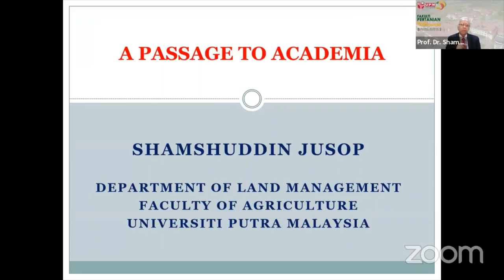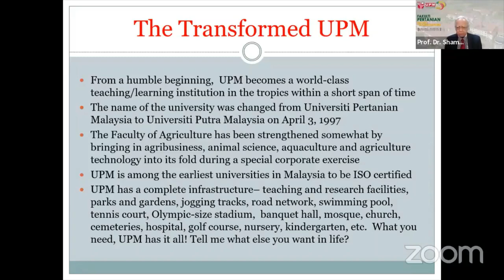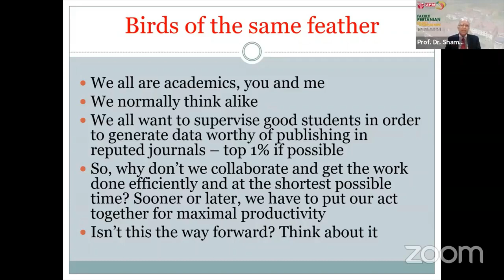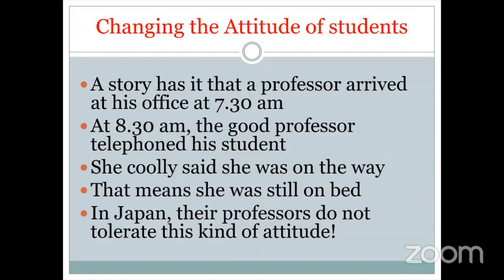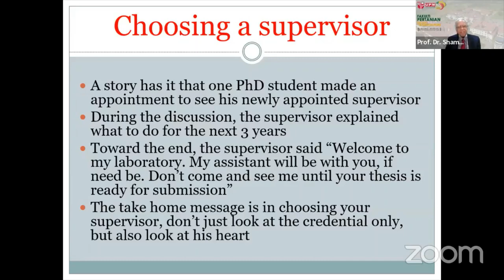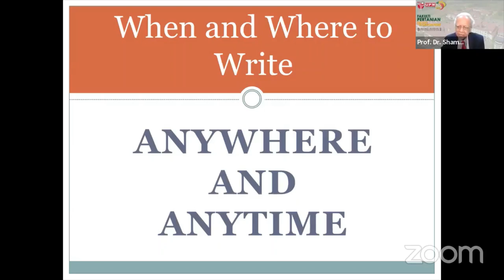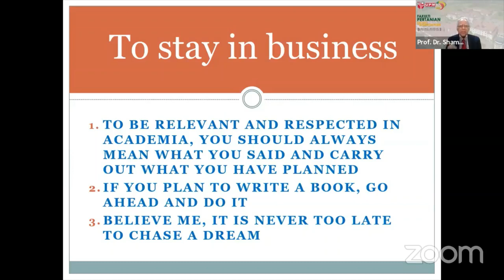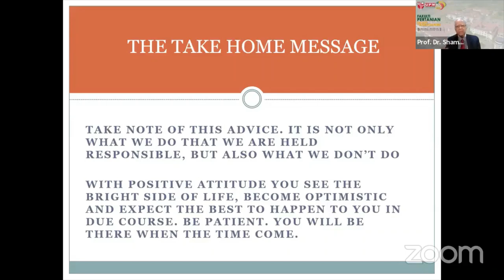A Passage to Academia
30 March 2022 by Prof. Shamshuddin Jusop

Universities are where people get their education in the fields of their choice, as well as to meet new friends and to work to make a living. As an up-and-coming university in Southeast Asia, Universiti Putra Malaysia (UPM) has what it takes to be one of leading institutions of higher learning in the region. Within a short span of 50 years, UPM has expanded beyond imagination: it has grown by leaps and bounds to be what it is today. “A passage to academia” chronicles UPM’s journey (its successes and failures) since 1971. UPM’s journey is depicted through the eyes of a former professor in soil science at the Faculty of Agriculture, who has spent the last 50 years of his academic life at the university.

UPM was established mainly to meet the demand for trained workers in agriculture, who were needed for the fast-developing Malaysia. Originally named in 1971 as “Universiti Pertanian Malaysia”, it was later changed in 1997 to “Universiti Putra Malaysia”. This was a fitting tribute to Tunku Abdul Rahman Putra, the Father of Modern Malaysia. What went through in this green campus after the name change will be discussed during this webinar. Advice shared during this webinar would be useful for young academics, so that their journey in the academia will be blessed and their dreams realized in this university.